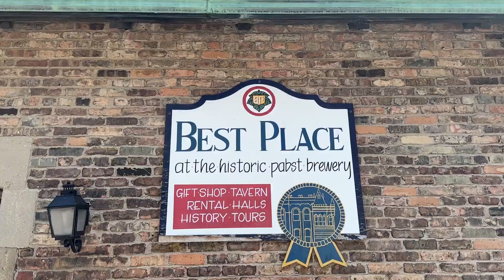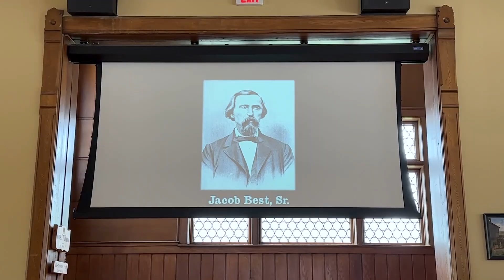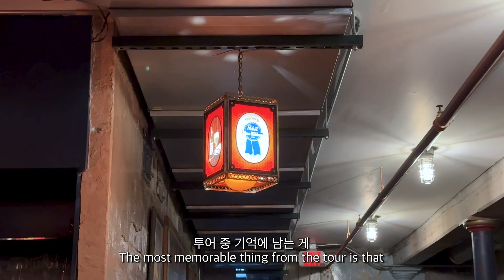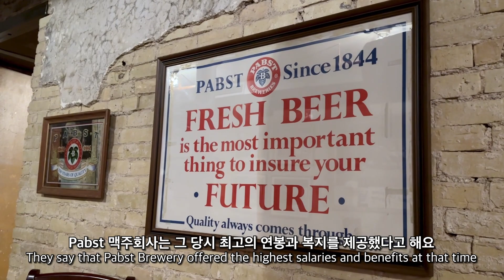🇺🇸 미국여행 브이로그 | 미국 맥주의 도시, 중북부 위스콘신 밀워키에 친구부부와 1박 2일 여행 | Travel to Milwaukee, Wisconsin Vlog